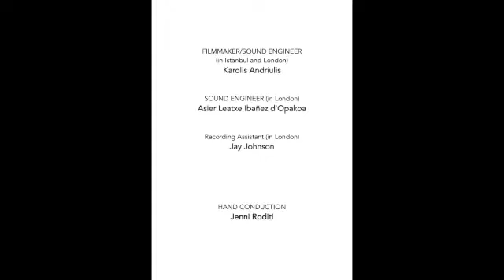A 3 minute trip around TIC, The Improvisers' Choir.